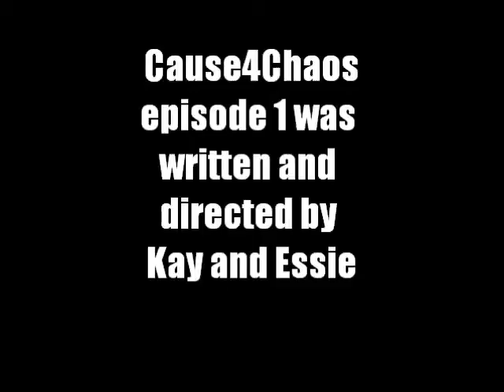Episode 1: Zelda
Kay: Hey, we have finally gotten down to filming-woooooo!- anyways this is just for fun, hopefully you enjoy, and no, this is not the format we are sticking to.  This is a rant/ us just going over some of the more "whaaaaaat" moments of the Zelda franchise (which goes off topic at one point haha) ANGST!

*Please note we do swear (well I do) so this probably should not be watched w/ little kids around ( just thought I'd warn)

So i realizd i botched up some of the editing- please dont nitpick i was using this bizzare form of movie maker... it was rather tramatizing O______O

All media used in this video is under fair use- We are gaining no money, if anything we are promotng! be sure to check out the bands we use in these vids  Breathe Carolina and Candy Coated Killahz